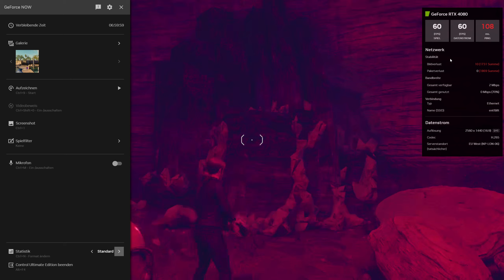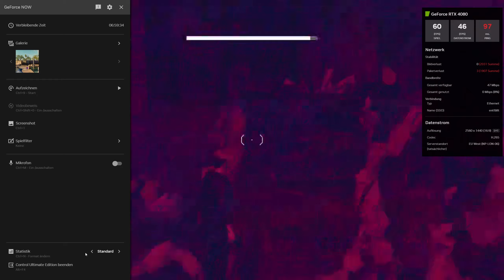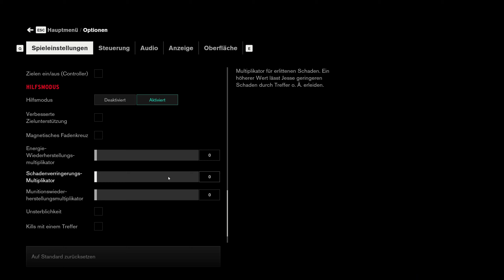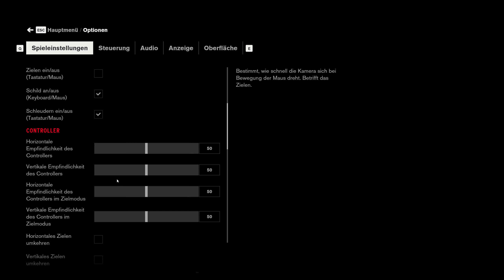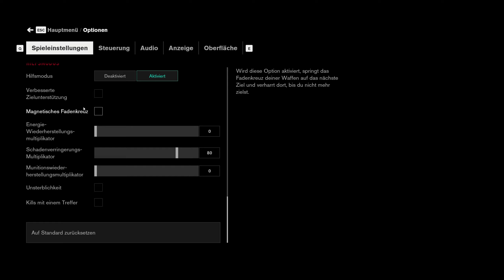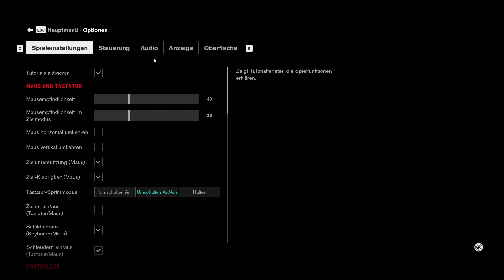27: Foundation 🏢 CONTROL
27: Foundation 🏢 CONTROL

► Microsoft: ...
► Origin: ...

Die Ultimate Edition von Control enthält das Hauptspiel und alle zuvor veröffentlichten Erweiterungen („Das Fundament“ und „AWE“) in einem günstigen Paket.

Eine verderbende Präsenz ist in das Federal Bureau of Control gedrungen ... Und nur du hast die Macht, es aufzuhalten. Nun ist die Welt Eure Waffe in dem epischen Kampf zur Auslöschung des bösartigen Feindes in tiefen und unvorhersehbaren Umgebungen. Isolierung hat nicht geklappt, die Menschheit steht auf dem Spiel. Wirst du die Kontrolle wiedererlangen?

Mit mehr als 80 Preisauszeichnungen ist Control ein beeindruckendes Action-Adventure, bei dem die Spannung nie nachlässt. Es verbindet offene Umgebungen mit dem typischen Weltbau und Geschichten des berühmten Entwicklers Remedy Entertainment. Control bietet eine komplexe und äußerst erfüllende Spielerfahrung.

Haupteigenschaften

Entdecke die Geheimnisse.
Kannst du die düsteren Geheimnisse der Behörde aufdecken? Entdecke einen epischen übernatürlichen Kampf mit unerwarteten Charakteren und bizarren Ereignissen, während du deinen vermissten Bruder suchst, und entdecke die Wahrheit, die dich an diesen Ort geführt hat.

Alles dient als deine Waffe.
Entfessle die Zerstörung mit Waffen und telekinetischen Mächten. Entdecke neue Wäge, Gegner zu vernichten, indem du mächtige Fähigkeiten nutzt, um alles um dich zu tödlichen Waffen zu machen.

Erkunde die verborgene Welt.
Dringe tief in die ominösen Bereiche einer geheimen Regierungsbehörde. Erkunde die veränderlichen Bereiche der Behörde und entdecke, dass immer etwas hinter dem Schein zu entdecken ist.

Kämpfe um die Kontrolle.
Kämpfe gegen einen unnachgiebigen Gegner in aufregenden Missionen und herausfordernden Bosskämpfen, um mächtige Aufwertungen zu erhalten, die Fähigkeiten maximieren und passe deine Waffen an.